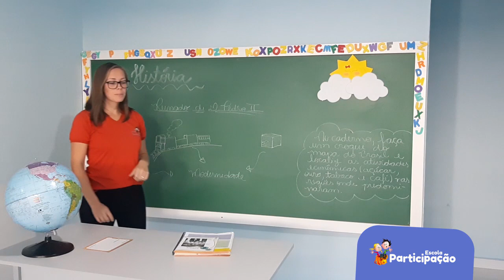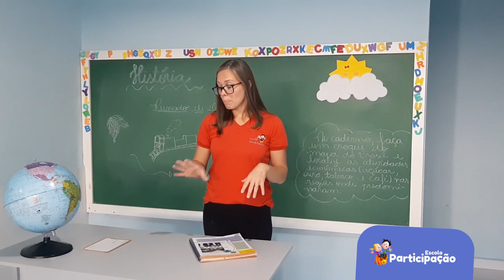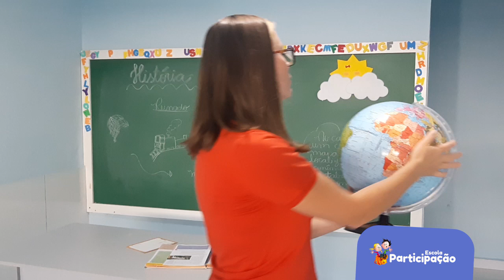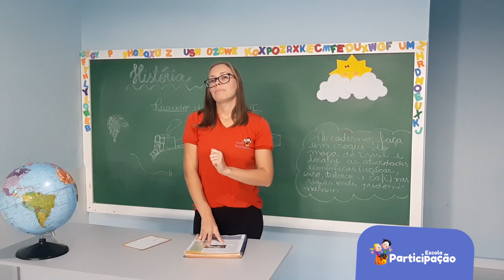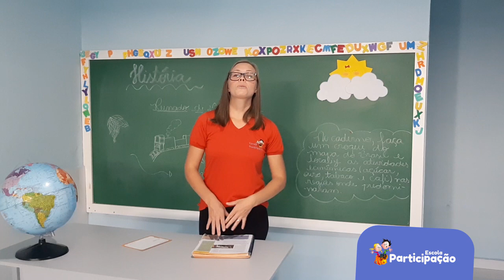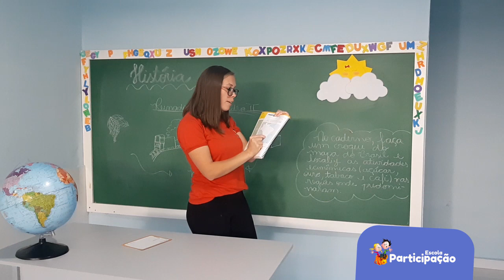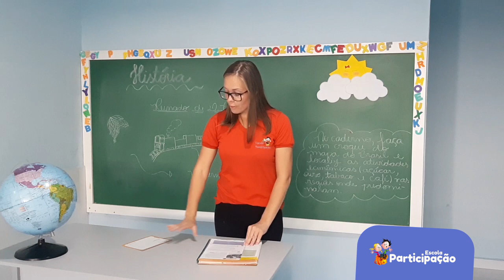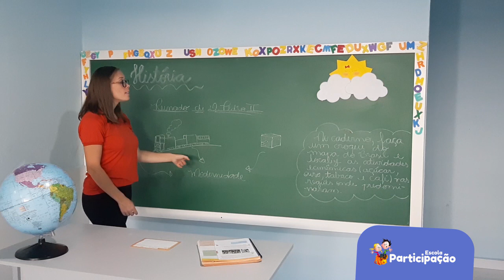5° Ano - História - 07/04/2020